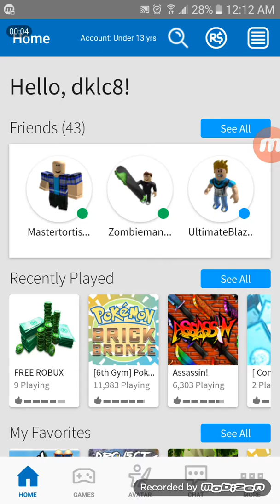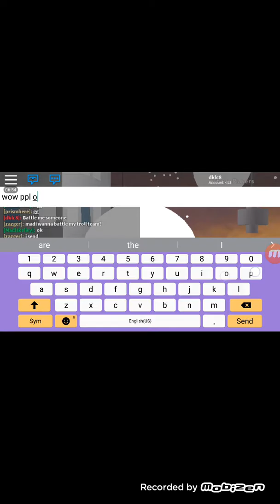Battling some ppl on pokemon brick bronze roblox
Give away winners will be announced soon